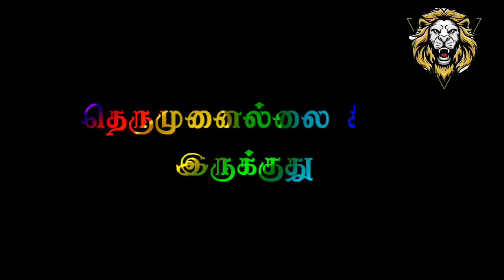November 27, 2021